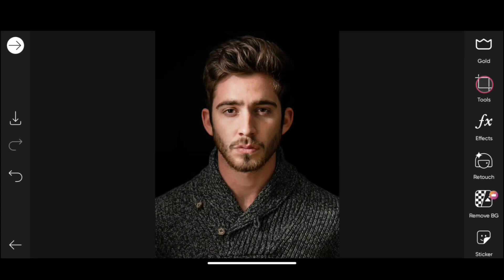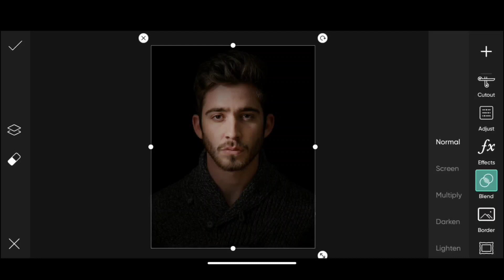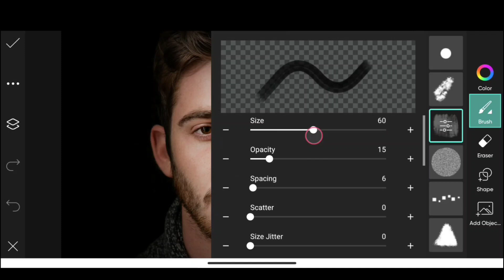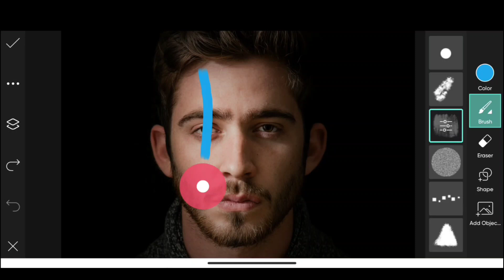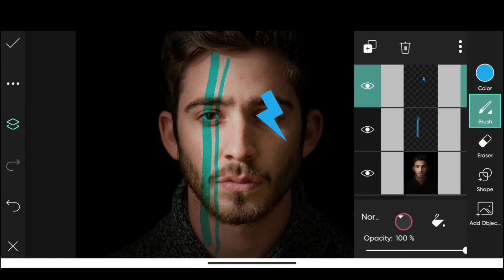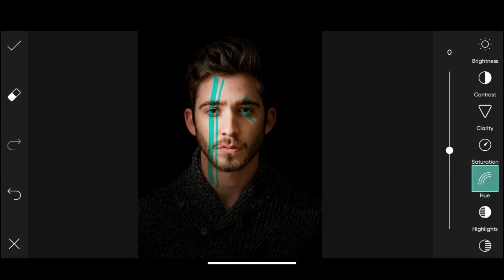Neno Glowing Face Photo Editing || How To Create Neno Effect On Face || Picsart Neno Effect Editing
Hello guys aajki esi video main main apko neno glowing face photo editing sikhaunga.

Neno glowing face photo editing
Neno light effect on face photo editing
Neon light effect editing
Picsart light effect on face photo editing
Picsart new style photo editing
Neno glowing face
Neno light effect

1. PicsArt photo editing
2. Lightroom photo editing
3. Snapseed photo editing
4. Autodesk photo editing
5. Background change photo editing
6. Realistic photo editing
7. Creative concept photo editing
8. Photo editing tutorial
9. Photo editing
10.new photo editing